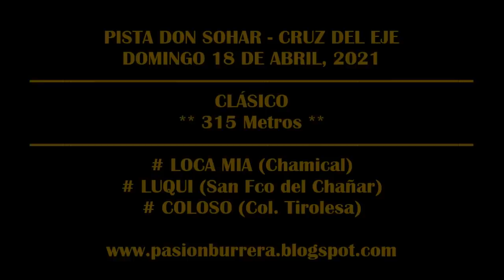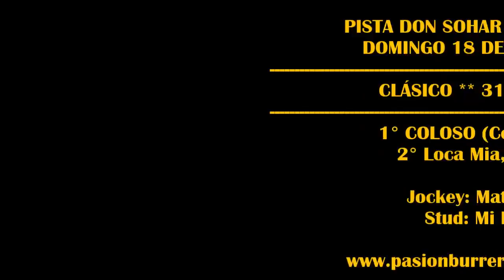COLOSO: Pista Don Sohar - Cruz del Eje (18-04-2021)